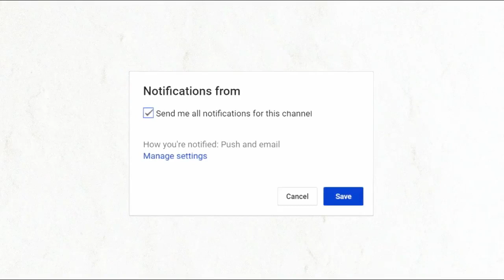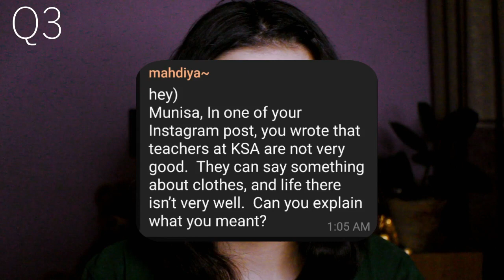FULLY FUNDED KOREAN SCHOOLS? Life in KSA of KAIST! || 한국과학영재학교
Yoo, peeps,
Uploading my Sunday Questions' video on SunNIGHT. Here I answered to 4 of your questions regarding KSA of KAIST
Q1: Is there any other fully-funded Korean School?
Q2:  In what language are classes taught?
Q3: Bad teachers of KSA of KAIST? Why do they care about your clothes?
Q4: Dorm?
If you have any questions about KSA of KAIST( 한국과학영재학교) leave them in the comment section or join Telegram group chat.

Hugs, mwah~